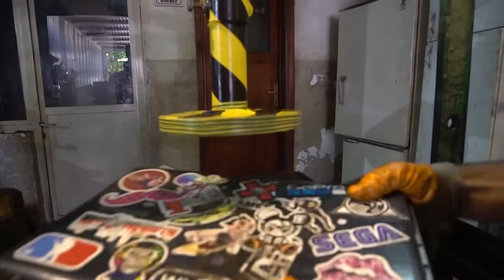CRUSH iPhone X WITH HYDROPY PRESS!!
CRUSH iPhone X WITH HYDROPY PRESS!! Our video is with you. Hello Guys, we're here today with the new press video from our Industry series. In today's concept, we crushed technological instruments with press machine. From the Playstation arm to the Laptop a Batteries to mobile phones, we pressed Huawei Samsung HTC Nokia Chinese phones and iPhone X. It was a very fun video with good viewing.